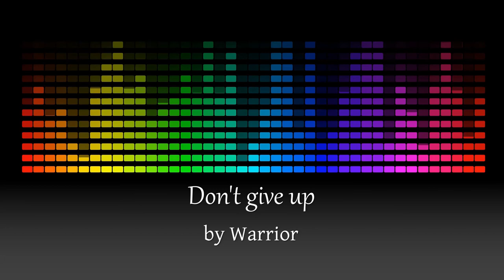Warrior - Don't give up (ft.BradoSanz)